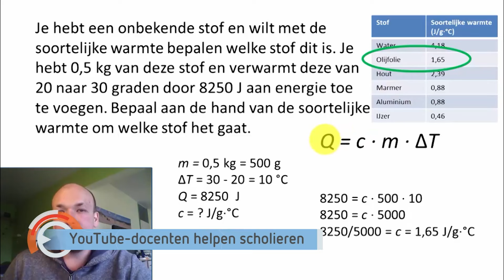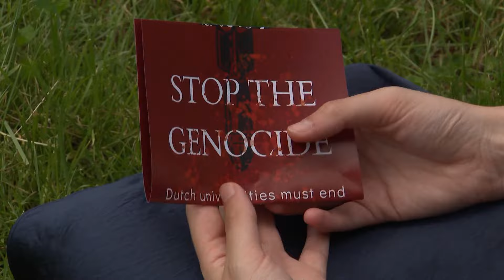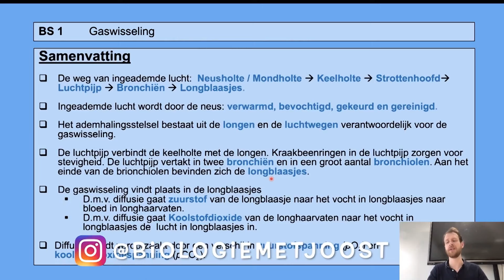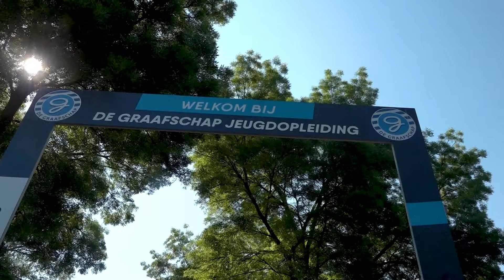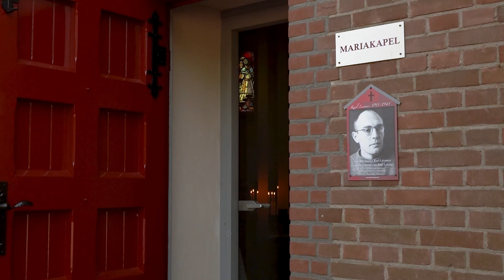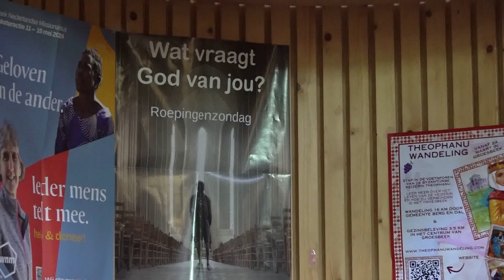GLD Nieuws 13 mei 2024